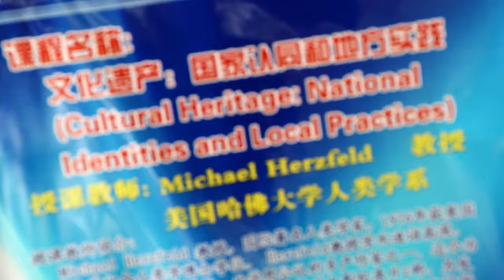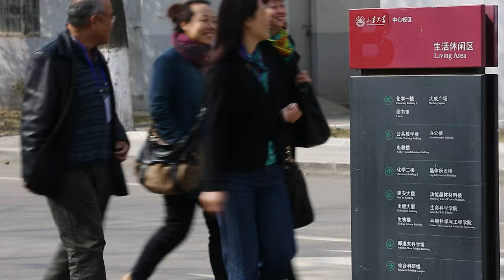Anthropology in China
The anthropology department at Shandong University was begun in 2010 by Harvard alumnus Zongze Hu, who graduated with a doctorate in anthropology in 2009. Hu has been working to raise the profile of a discipline rare in China — anthropology was once thought too "Western" and "capitalist" by government central planners, according to Hu — and that is still offered at only a handful of the nation's more than 2,000 universities.